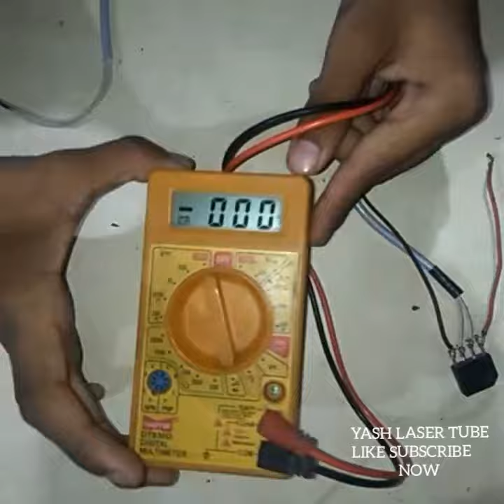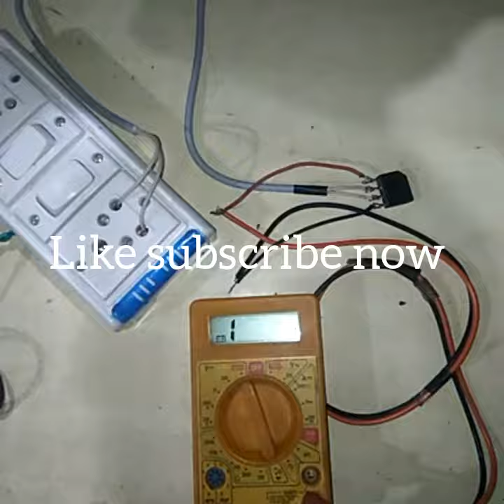Bridge Diode ll How to make 220vAC to convert 220v Dc( Tech Master)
New name (Tech Master)